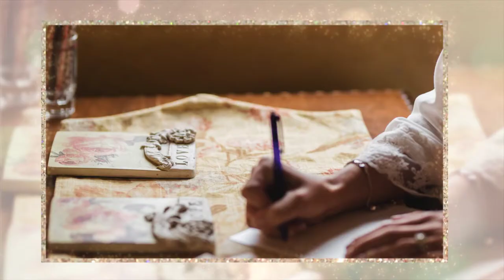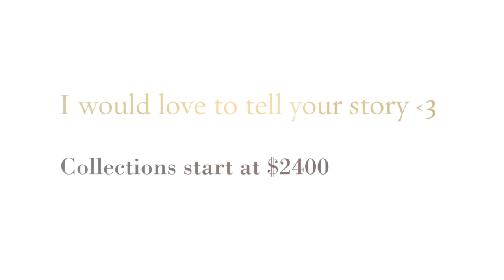Jorgensen Farm Wedding / New Albany / Ohio / Kristina + Bryan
Stephanie West Photography Wedding at Jorgensen Farm New Albany Ohio

Authentic + Modern wedding photography, Columbus Ohio Lancaster Ohio Best wedding photographer, award winning photographer